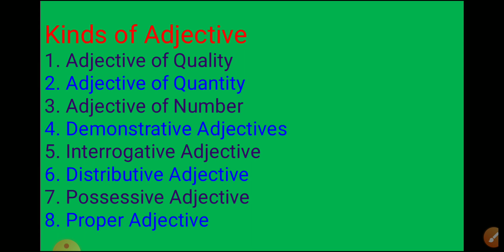Part 6 Interrogative & Distributive Adjectives For BA & B com 1st Sem